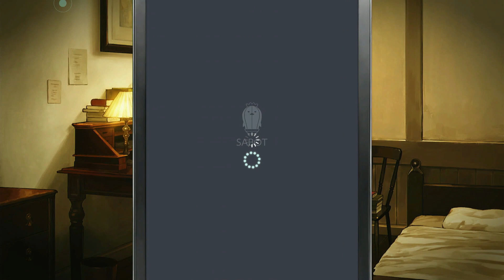低音女子がイケメンを監視する神作乙女ゲー【囚われのパルマ#1】【ゲーム実況】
イケメンとの新しい恋頑張ります✨😏😏

Twitter ▷▶︎▷▶︎@ibaragame

良ければ全キャラ攻略目指してるときメモパート１もどうぞ！(∩´∀`∩)♡